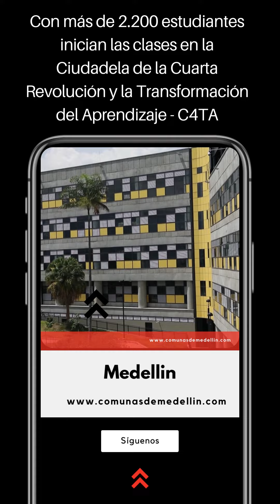Medellin Alcaldia Alcaldiademedellin comunasdemedellin colombia